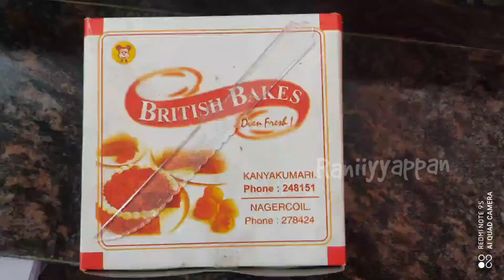13th birthday celebration of A.Sri Sanjay ❤️birthday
➡️🇸​​​​​🇺​​​​​🇧​​​​​🇸​​​​​🇨​​​​​🇷​​​​​🇮​​​​​🇧​​​​​🇪​​​​​ my channel

🎶 🇨​​​​​🇴​​​​​🇲​​​​​🇲​​​​​🇪​​​​​🇳​​​​​🇹​​​​​for your editz🎧
Watch still the end🔚
🎶Use headphones for best experience❤️